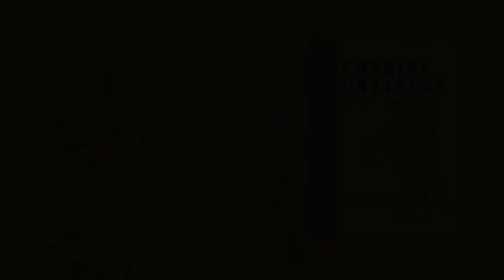Cowgirl Creamery at the San Francisco Public Library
Sue Conley and Peggy Smith answer audience questions about cheese, cheesemaking, and the business of making cheese in an expensive real estate market. You can check out their new book "Cowgirl Creamery Cookbook" from our online catalog